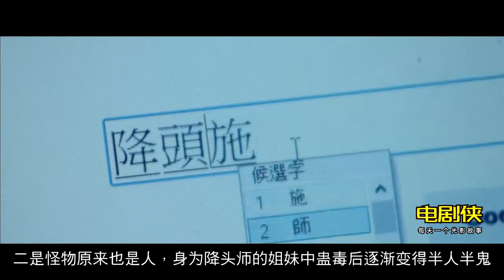《一个巴掌拍不响》报告老师！原来人比怪物更可怕！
报告老师！原来人比怪物更可怕！